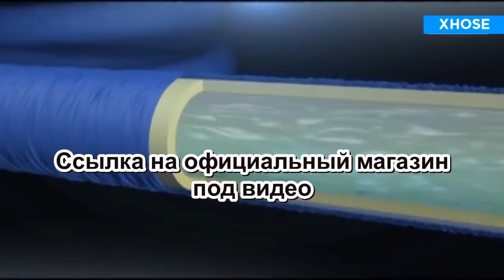ПОЛИВОЧНЫЙ ШЛАНГ XHOSE КУПИТЬ В ОФИЦИАЛЬНОМ МАГАЗИНЕ!!!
Этот незаменимый в хозяйстве шланг, автоматически увеличивается в 3 раза при подаче воды и быстро сжимается после окончания полива.

Шланг XHOSE очень удобен: он не перегибается, не запутывается и не создает никаких проблем! Уже после первого использования вы не сможете представить, как обходились без него раньше.

Будучи очень прочным, шланг Xhose будет для вас очень полезной, а главное - долговременной покупкой.